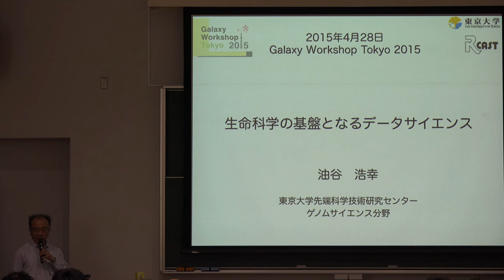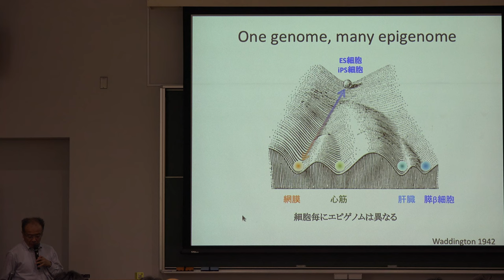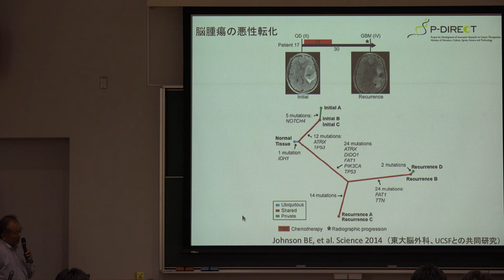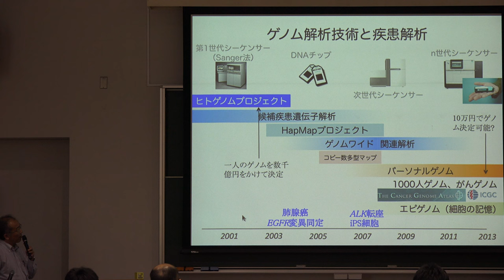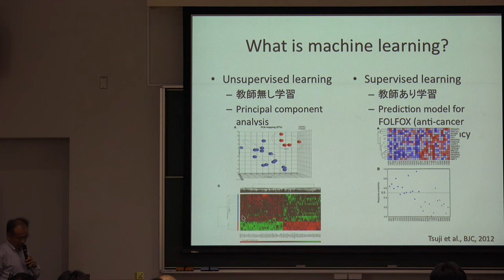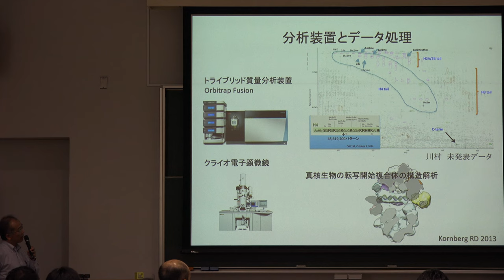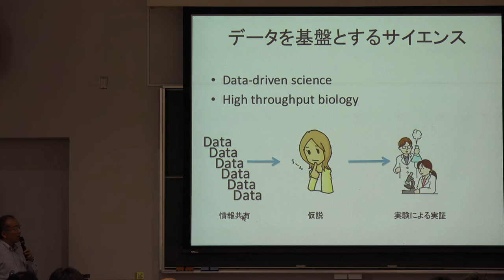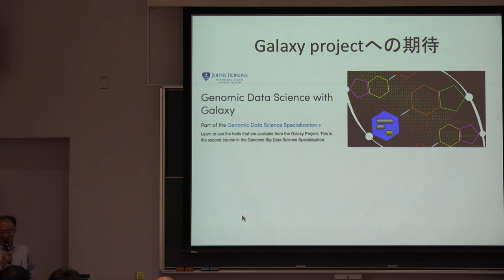生命科学の基盤となるデータサイエンス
本日の統合TVは、2015年4月28日に開催されたThe Galaxy Workshop Tokyo 2015から、東京大学 先端科学技術研究センター 油谷 浩幸 教授 による「生命科学の基盤となるデータサイエンス」をお送りします。約25分です。